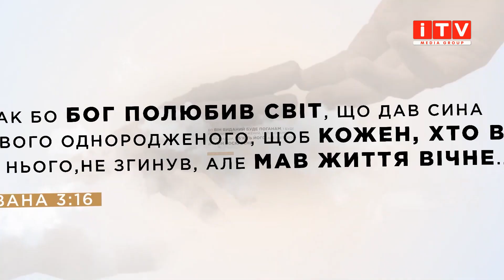“Добра новина з пастором Тарасом Сенем” ( Випуск 114 )